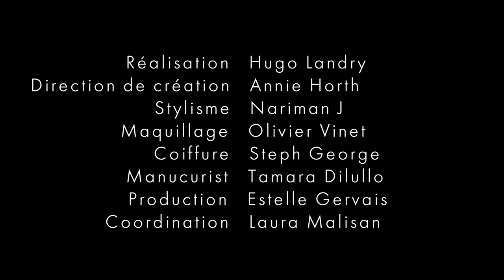EN COULISSES : Rita Baga x ELLE Québec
La flamboyante drag queen, Rita Baga, est la vedette du magazine ELLE Québec de l’été 2021! Direction les coulisses de la séance photos entre le studio et les rues de Montréal.